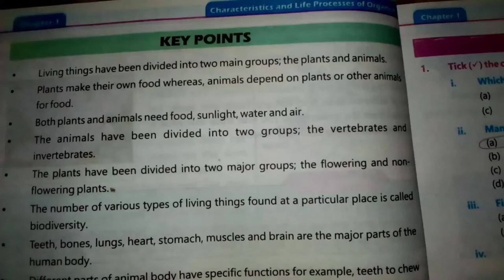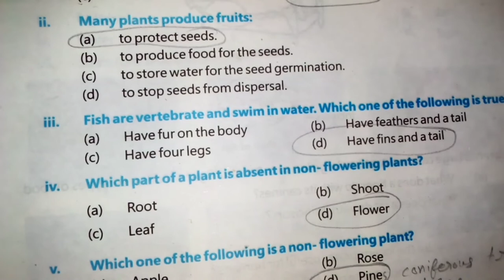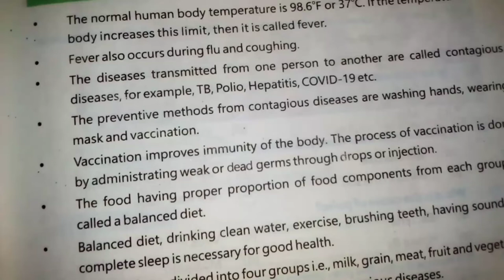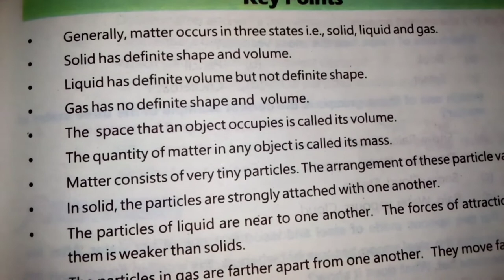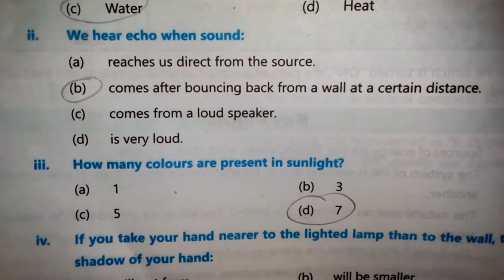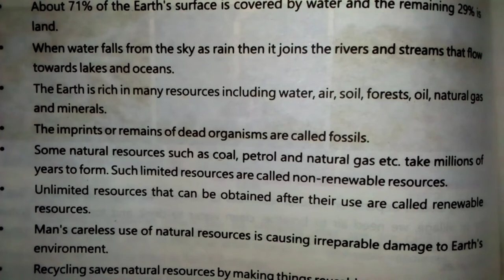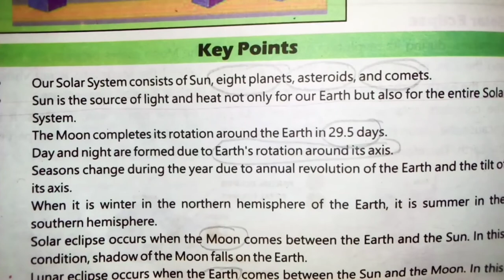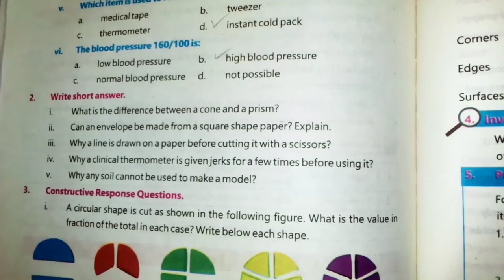General Science class 4 Key Points and Exercise MCQS For ETEA preparation CT PST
General Science Class 7 Unit 10 11 12 Kpk Textbook ETEA Test Preparation //Hafiz Usman Raza

Pollutants and their effects on Environment Chapter 4 Class 8 General Science kpk textbook Ct pst